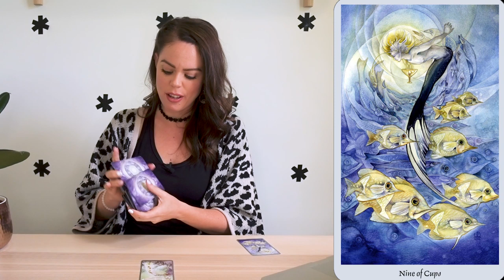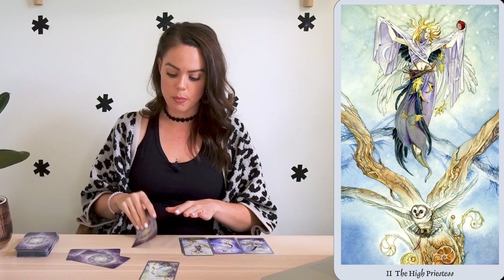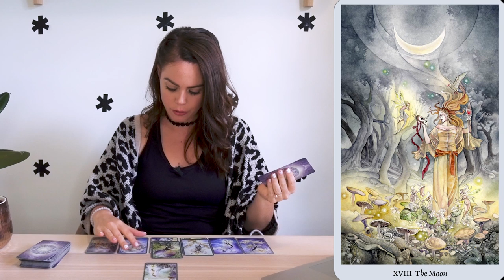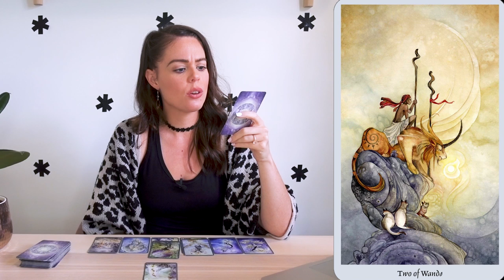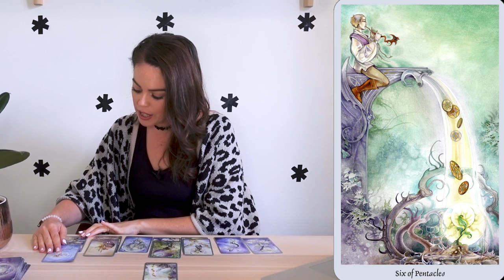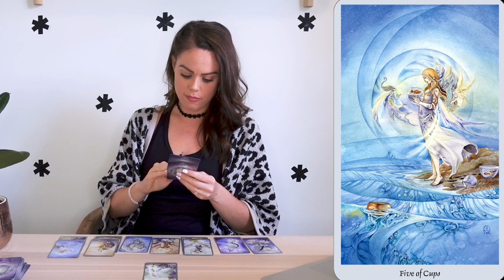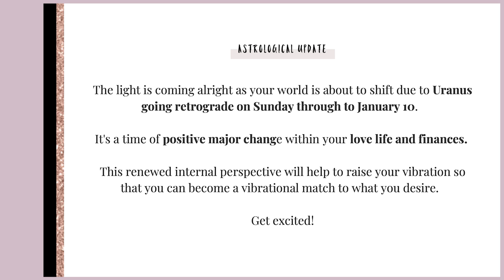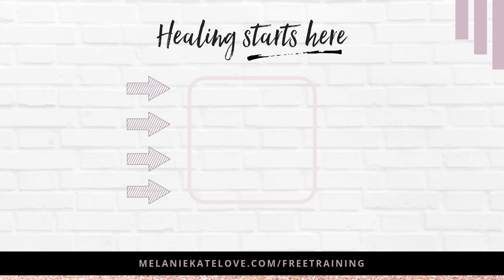WEEKLY TAROT READING FOR ALL SIGNS + URANUS RETROGRADE (AUGUST 5 - 11, 2019)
This week, August 5 - 11, we go through 3 phases of the moon and have 5 planets in retrograde.

This is truly a life-changing week due to the end of Jupiter Retrograde and the beginning of Uranus Retrograde on August 11.

ASTROLOGICAL INFLUENCES:
Jupiter Retrograde: (April 10 - August 11)
Philosophical and spiritual introspection and reflection, involving growth, happiness, and success with your romantic and intimate relationships.

Pluto Retrograde: (April 24 - October 3)
A massive transformation that can bring up a lot of fears and anxiety.  Patience and determination are required as you navigate your personal power.

Saturn Retrograde: (April 30 - September 18)
The Lord of karma.  Lessons relate to your thoughts and words.  A difficult time for making important decisions due to negative thoughts and indecision.

Neptune Retrograde (June 21 - November 27)
Delusions and deceptions are revealed which can bring up disappointments. Channel inspiration and enthusiasm into hard work to manifest your dreams.

Chiron Retrograde (July 8- December 12)
Self-healing is now your top priority so that you can end this cycle of abuse and become the leading lady of your life.  As you transition, pain may manifest metaphysically in illnesses involving the head, sinuses or eyes.

Uranus Retrograde (August 11  - January 10)
A time of positive major change within your love life and finances. This renewed internal perspective will help to raise your vibration so that you can become a vibrational match to what you desire.  Get excited!

PHASES OF THE MOON:
Monday - Tuesday: Crescent Moon (Plan)
I am so happy and grateful now that I have the opportunity to plan for success.  I segment my intention into actionable steps and schedule into my calendar.

Wednesday - Saturday: First Quarter (Action)
I am so happy and grateful now that I feel aligned with my intention, excited for all the delicious goodness to come and to have made peace with fear.  I take inspired action and am an unstoppable force.

Sunday: Gibbous Moon (Trust)
I am so happy and grateful now that all will be revealed in Divine time.  I surrender to the process and set myself free.

Sending you so much love for a truly fabulous week.

Mel xx

👇🏼LEARN HOW TO HEAL YOUR CHILDHOOD TRAUMA IN 8 WEEKS👇🏼

Melanie Kate Love, is an international childhood trauma healer, physic and high vibe intuitive soul, dedicated to sharing tarot card readings to help you to deal with the energies associated with the week ahead.

New episode out each week: (Live chat)